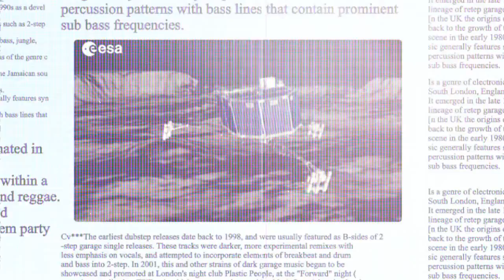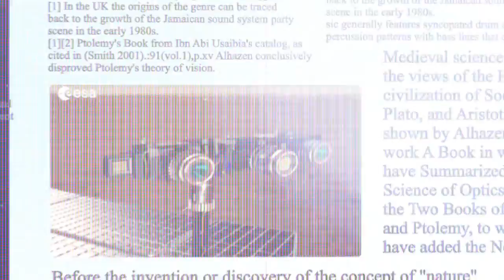Science Quiz #05 - Satélites III: retos de la investigación espacial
David Raboso (director de los Laboratorios VSC-ESA) habla sobre los próximos retos de la investigación espacial: regreso a la Luna, viajes a Marte, habitar nuevos planetas…